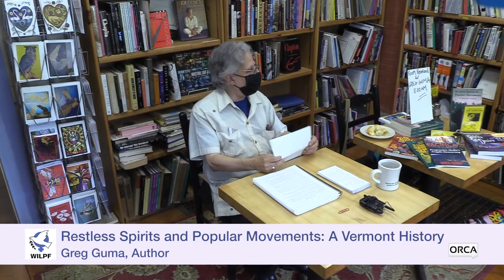WILPF, VT Branch - Restless Spirits and Popular Movements: A Vermont History with Greg Guma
Women's International League for Peace and Freedom,  Vermont Branch - Restless Spirits and Popular Movements: A Vermont History with Greg Guma